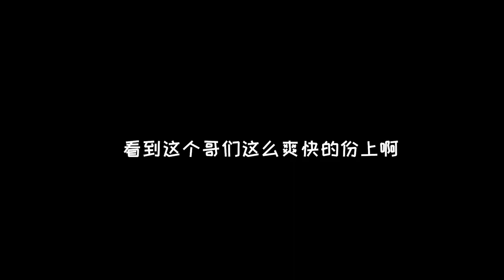高司令化身陪陪遭遇摆烂同行，丝袜套头!重拳出击！【峡谷高司令i】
哈喽，大家好。